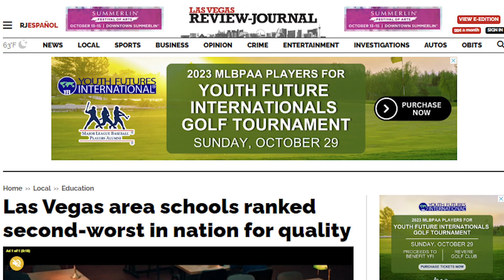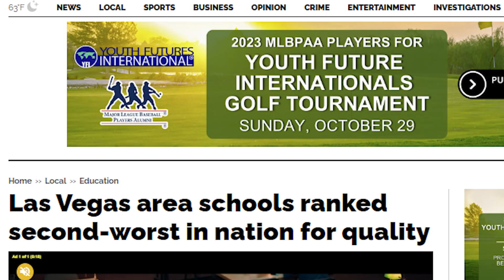F1 in Las Vegas - The Final Update Before the Race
Only one month to go until F1 hits the Strip. Are you excited? I am. But, not everyone is. In this video I give you a status report on construction, information on which building is having its named changed for the event, and a look at the catering menu that even those of us in the grandstands receive as part of our ticket prices. I also talk about the reactions of locals and casino workers to the event.